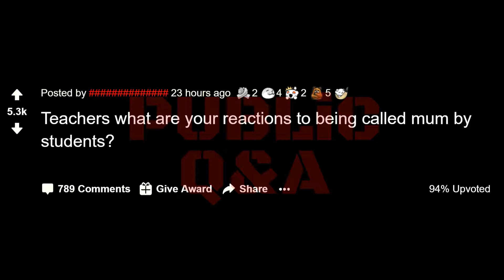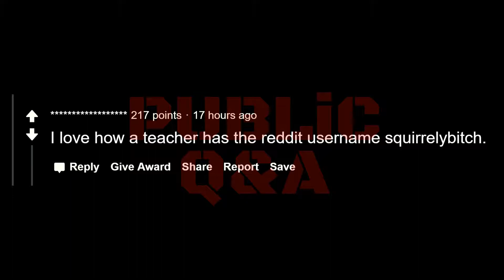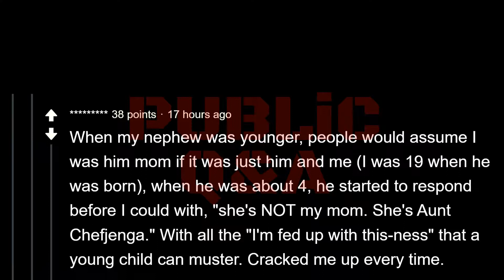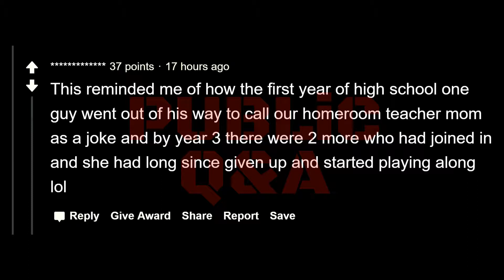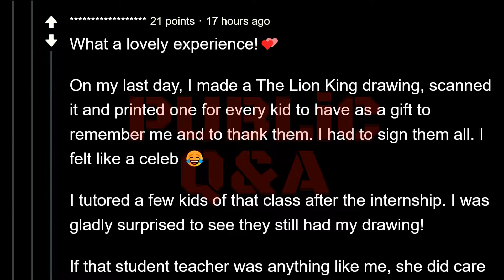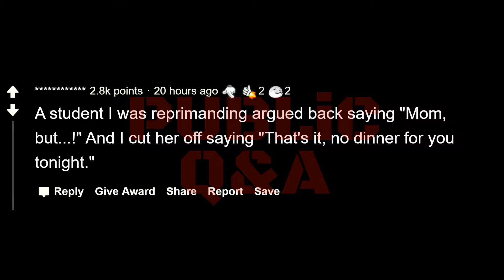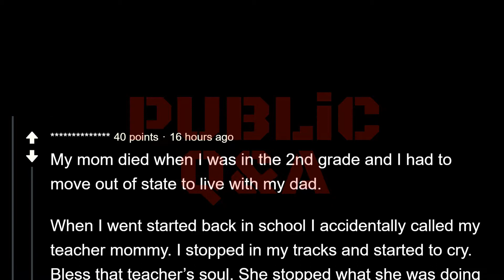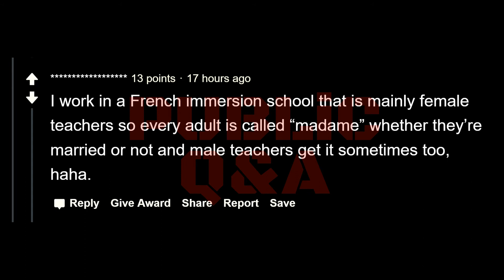Teacher reactions: when called "Mom" by students (r/AskReddit)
Original title: Teachers what are your reactions to being called mum by students?

📢 We post fresh items from various subreddits with a beautiful voice. Before posting we try to fix their grammar & spelling mistakes. Did we mentioned, we are using a more advanced, more pleasant voice so it won't sound monotonous? Eye problems are the worst. So, close your eyes & give your eyes some rest, and relax.

📜 Join us if you like listening more than reading. Or you are in a place where looking at a screen is frowned upon. Or maybe you like to get informed about people's experience when doing other things.